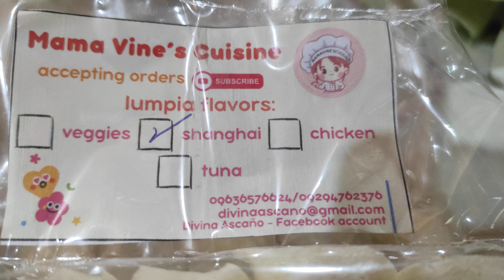9 September 2024